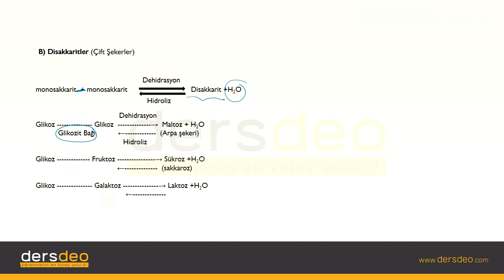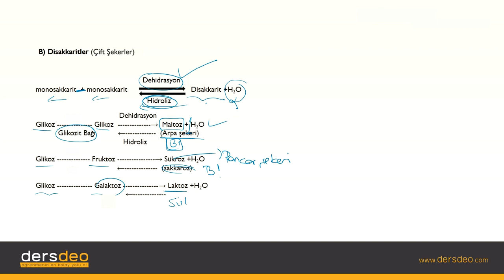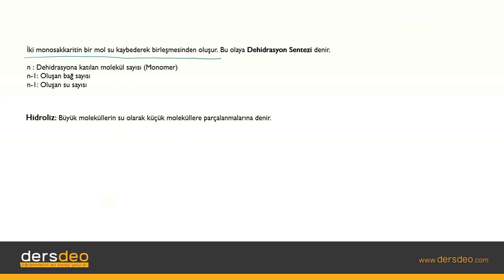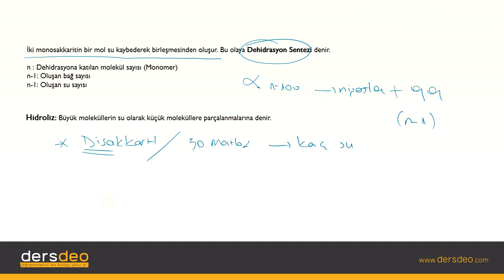Biyoloji, Canlıların Temel Bileşenleri, Karbonhidratlar Disakkaritler #02